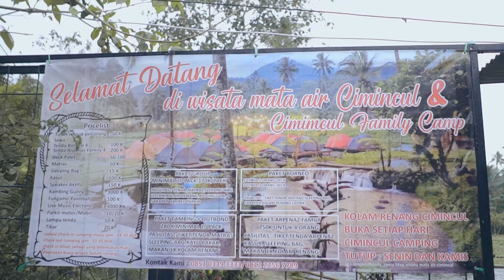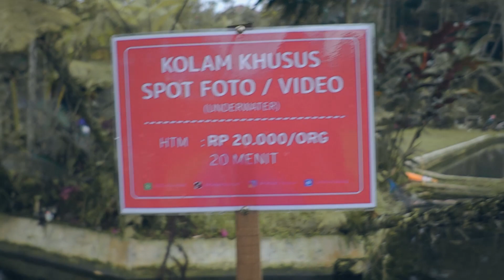SPOT CAMPING TERBARU DI SUBANG !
Cimincul Family Camp Adalah salah satu camp ground terbaru di Subang.
Menurut saya tempatnya enak nyaman juga, kita bisa menikmati sejuknya cuaca disana bareng keluarga dan rekan2 kalian. Kalian ga perlu ribet juga membawa perlengkapan camp, karena disana sudah ada disediakan oleh tmpt wisatanya.

Alamat:
 Pasanggrahan, Kec. Kasomalang, Kabupaten Subang, Jawa Barat 41287